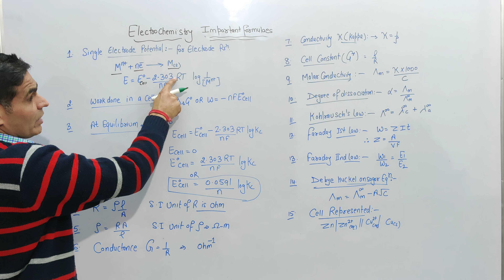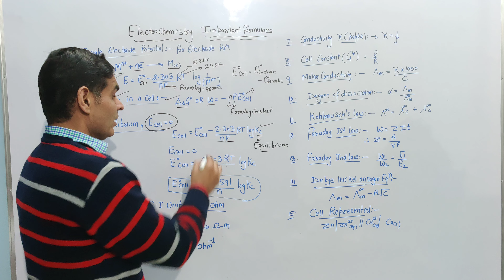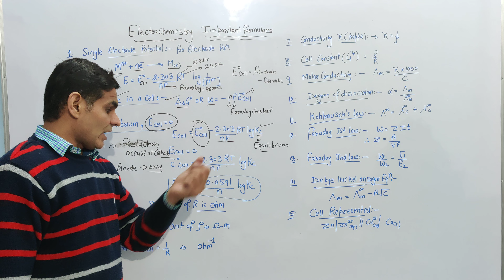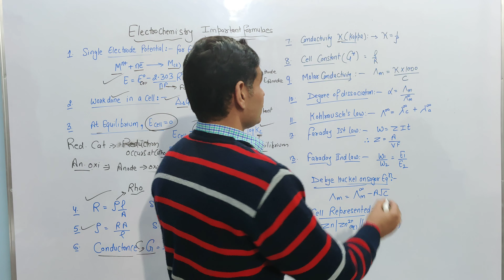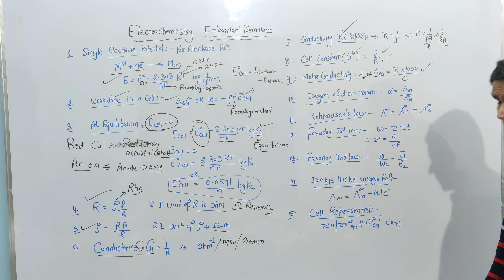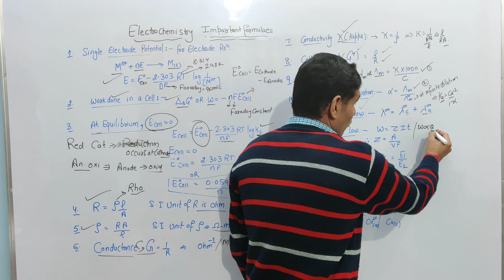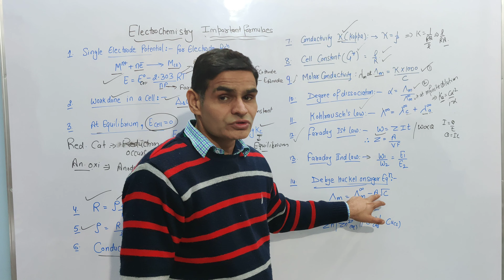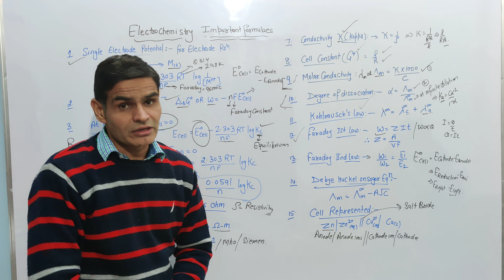Electrochemistry Class 12 Chemistry Chapter 3 | All Important Formulae |CBSE NEET JEE|Kapil Classes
✅ Vedio lectures
✅ Question Answer
✅ Quizzes
✅ One Shot Vedio
✅ Students descision
✅ Extra Questions
✅ Competition Based Questions

For study material, Handwritten Notes, Dought sessions, Quizzes,Exam support,Any Education doubt support to Join me on Telegram

If This vedio was helpful do leave A like since it Encourages us to make more vedios for All you Wonderful Students

Kapil Kadiyan:-Karo Study Dil Se